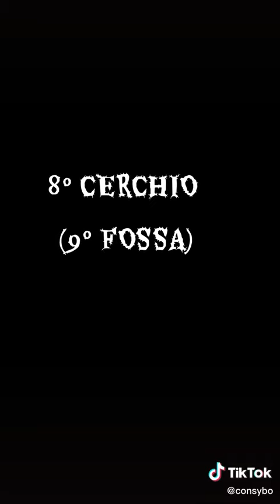Inferno di Dante 2